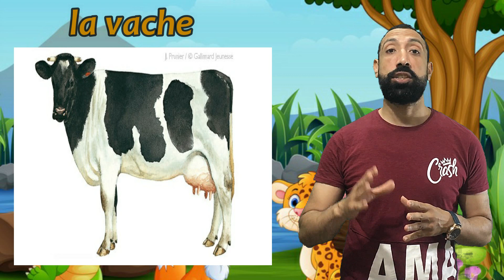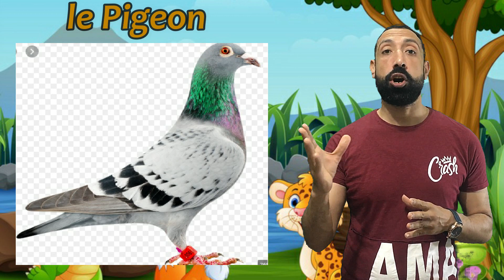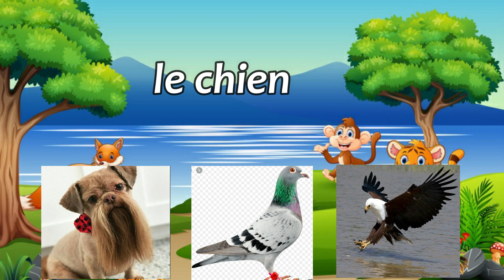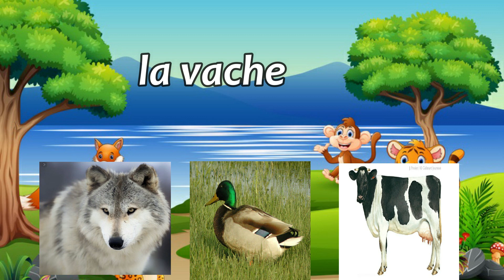الحيوانات بالفرنسيه بالصوت والصور2020 les animaux en français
الحيوانات بالفرنسيه بالصوت والصورles animaux en français
كل الحيوانات الأليفه وحيوانات المزرعه وحيوانات الغابه٢٠٢٠
تدريبات بالصور والكلمات
Les animaux de la ferme
Les animaux de la savane
Les animaux domestiques
Les animaux de la forêt